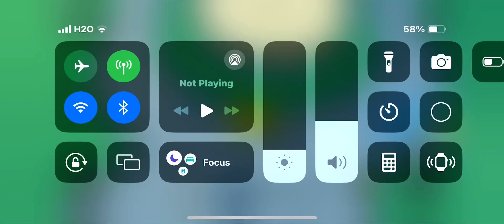Pet Simulator 2 Episode 1